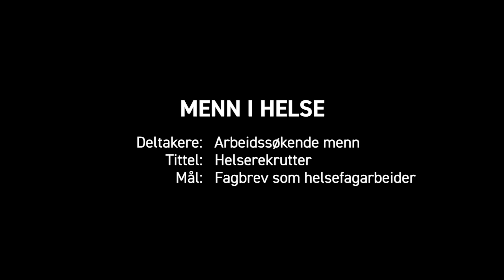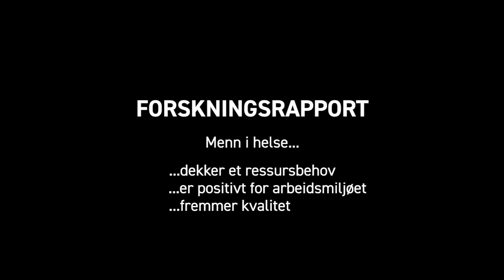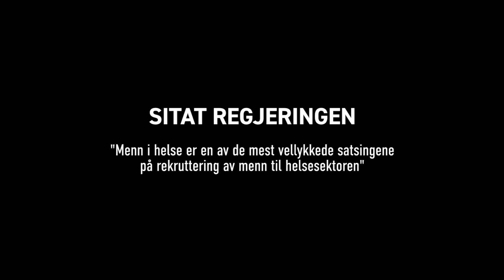Menn i helse - Inviterer din kommune til kull 2023